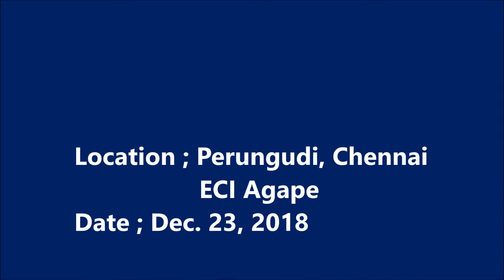Christmas Gift 2018 - ECI Agape ( 크리스마스 선물 )